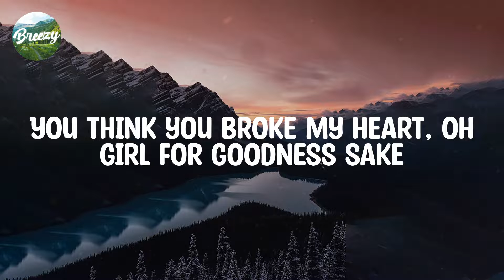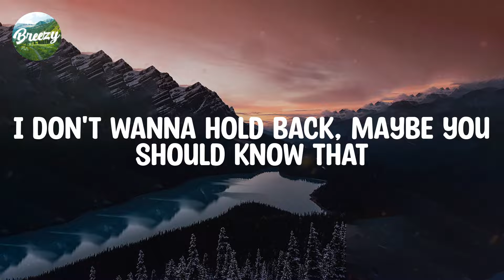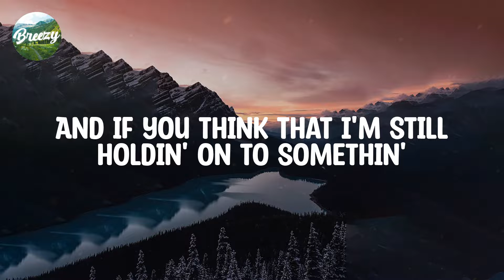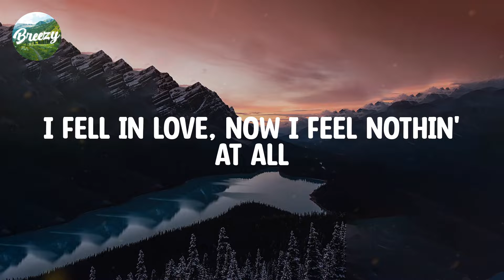Justin Bieber / Lyrics / Love Yourself